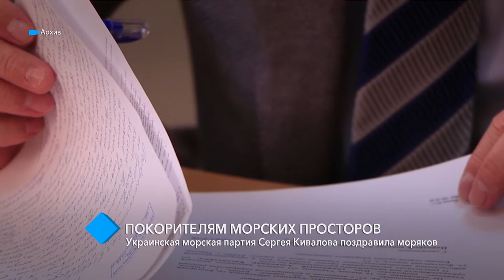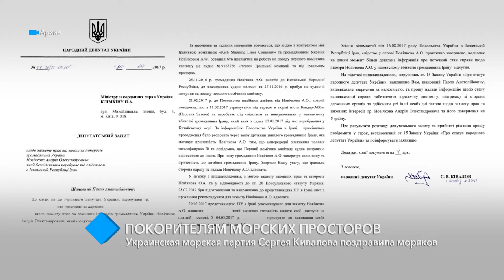Украинская морская партия Сергея Кивалова поздравила моряков